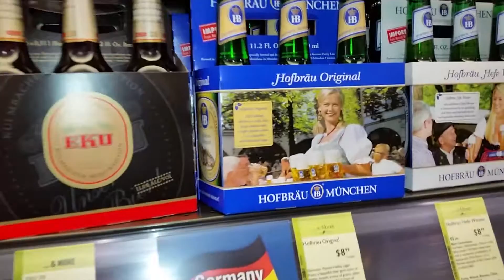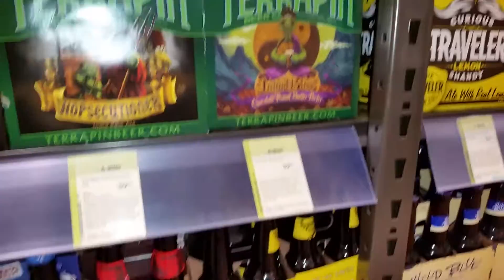Beer is where its at...